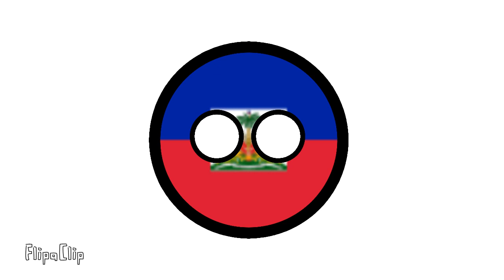I made a sigma countryball